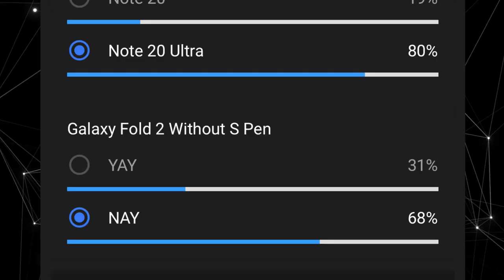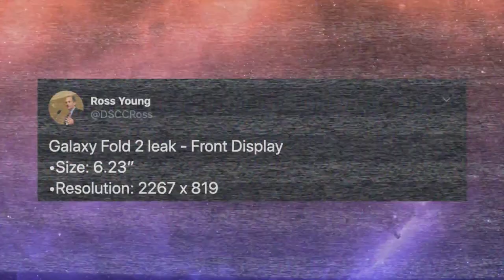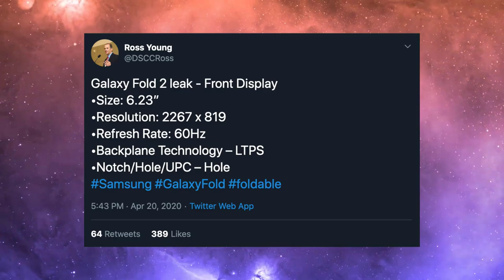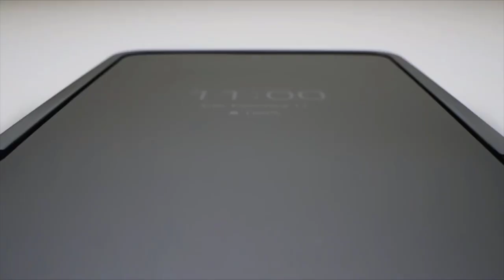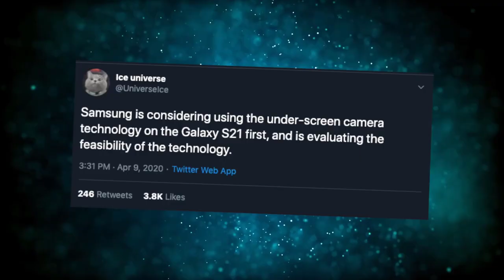Samsung Galaxy Fold 2 - BIG SURPRISE!!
Samsung Galaxy Fold 2 - BIG SURPRISE!! Samsung galaxy fold price, Samsung galaxy fold specs, Samsung fold 2, Samsung galaxy fold release date, galaxy fold review, Samsung fold price, galaxy fold buy, Samsung fold specs.